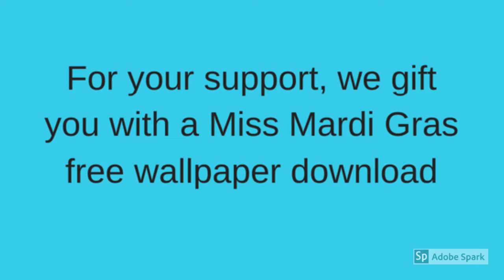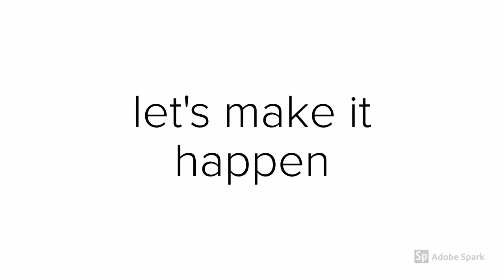Tier One promotes Patreon creators: Get Your Free Wallpaper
On our Jul 2018 issue, a 3d render creation of our character named Miss Mardi Gras blessed our cover page. We took the honor to make a free download wallpaper for all our subscribes. Thank you.